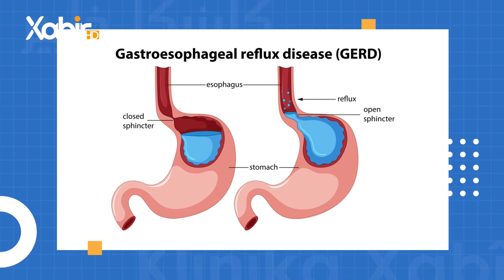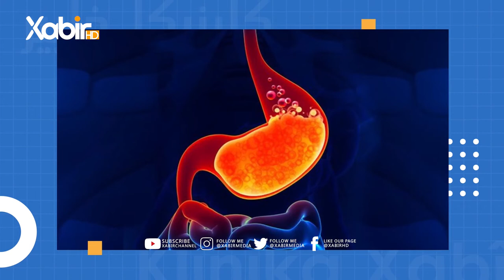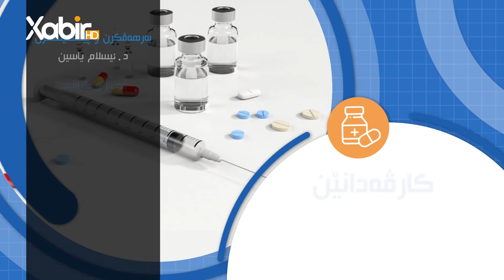بەرنامێ كلینكا خابیر | دکتور ئیسلام یاسین | چارەسەریا نەخوشیا بەرسوژێ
بابەت: چارەسەریا نەخوشیا بەرسوژێ
ـــــ
هەمى ئەکوانتێن دەزگەهێ خابیر